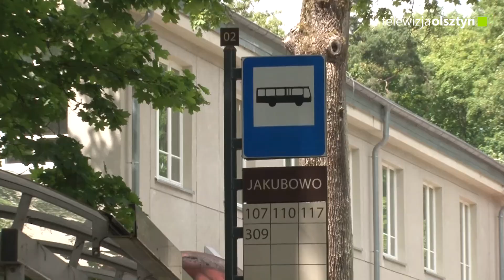Umowa na ekotransport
Olsztyn ma dofinansowanie ważnych inwestycji transportowych. Stolica Warmii i Mazur jest pierwszym miastem powyżej 100 tys. mieszkańców, które podpisało umowę z naboru niekonkurencyjnego w programie Fundusze Europejskie dla Polski Wschodniej 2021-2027.
Pierwsze działania zostały zaplanowane na czwarty kwartał tego roku.